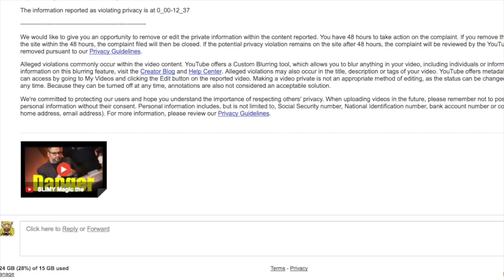WOTC Flagged Another Video...... Magic the Gathering Community